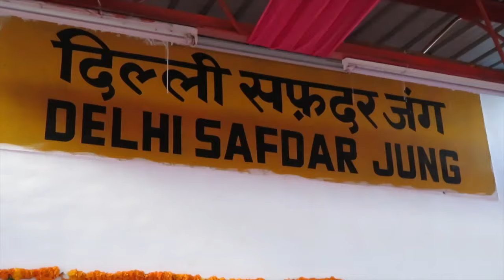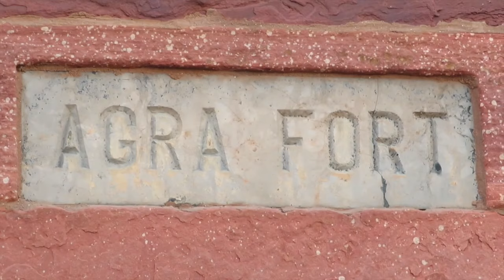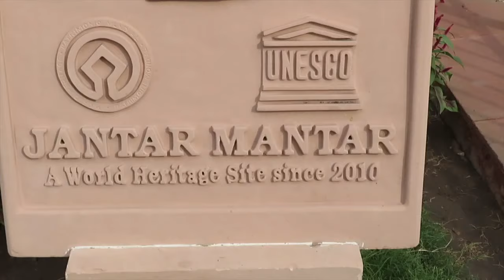Maharajas Express, Treasures of India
A quick look at the 4 day / 3 night trip on the Maharajas Express around the Golden Triangle in India, a wonderful experience